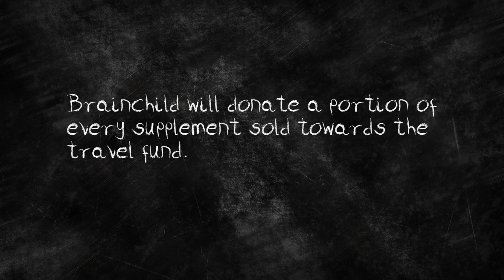BrainChild SA - KidsvsCelebs - Gareth Cliff vs Ethan Kirstein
Gareth Cliff from CliffCentral is a very smart man, but is he as smart as Ethan Kirstein in the KidsvsCelebs MathsChallenge? We are raising funds and awareness to send some of the A+Students South Africa to South Korea for the PAMA Global Maths competition.